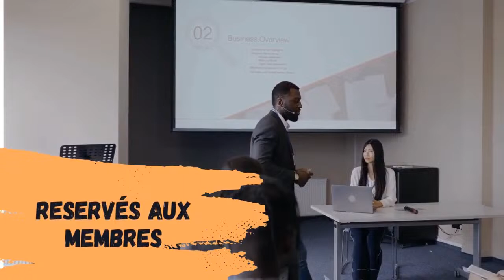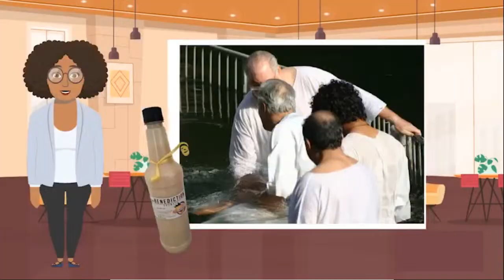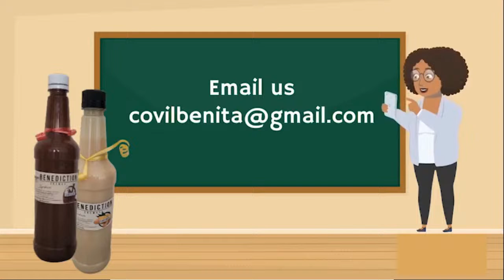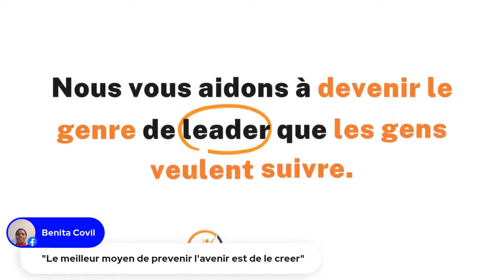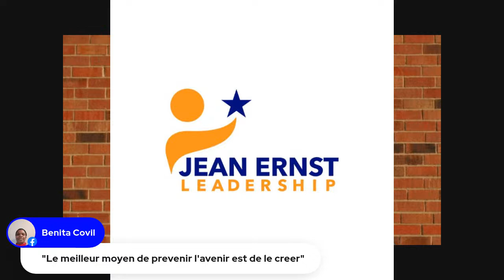Stratégies gagnantes : Poursuivre le leadership triomphant en 2024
Nous sommes ravis de vous retrouver pour explorer des conseils pratiques et inspirants qui vous aideront à maintenir un leadership triomphant tout au long de cette nouvelle année. Après avoir jeté les bases avec nos résolutions de leadership, plongeons-nous aujourd'hui dans des stratégies concrètes. Restez à l'écoute pour des idées qui vous propulseront vers une année de réussite en leadership. À tout de suite.